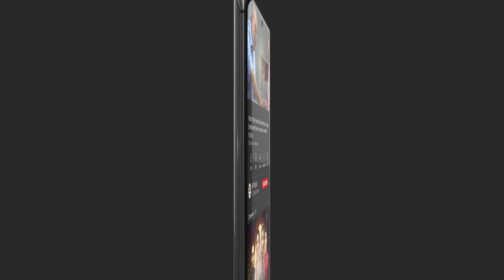Pehli Baar Kaise Mile? | Naeem Haque | Ayesha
Keep watching Shan-e-Suhoor throughout Ramazan from Monday - Saturday at 10:30 PM LIVE, only on ARYDigital